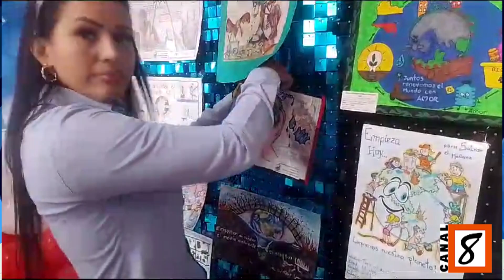Patrick flores rueda Estudiante del Colegio Militar Francisco de paula Santander